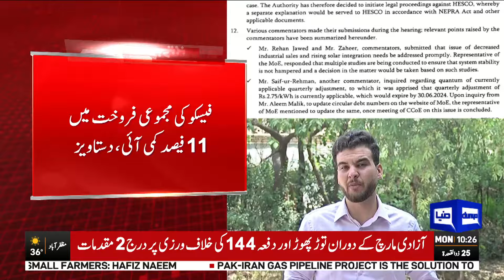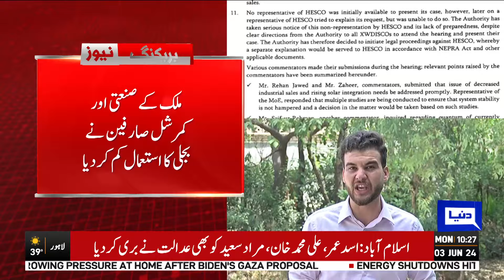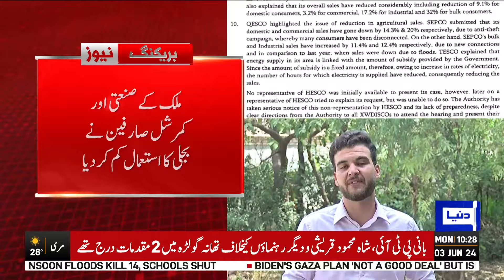BREAKING!! Big Surprise | Public Reaction On Electricity Becoming Expensive | Dunya News